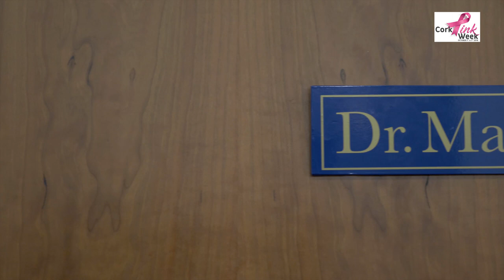Breast Cancer Awareness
We are delighted to play some small part in the fantastic work being done by Cork Pink Week 2018! Breast Cancer Awareness month is coming and Dr. MacHale has some advice ;)

Starring: Tadhg Hickey, Laura O' Mahony & Dominic MacHale

Producer: Claire O' Connell

Cinematographer, lighting & Editor: Brianoval Productions

Make up/Costume Designer: Ciara Coleman Geaney

Production Designer: Bethany Cosgrove